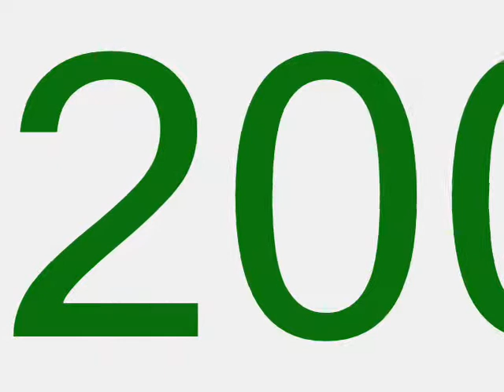Larissa Costa Silva de Oliveira, Miss Brazil 2009, national costume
images: Natal, RN
Please, visit all the pages, sites, photographers's pages, magazines, tvs,  blogs, bloggers etc whose names, banners, logos or urls are on the photos. All those places on the web are wonderful and have contextualized information on Larrisa and Natal, top quality pics, news and lots of things about beauty pageants.